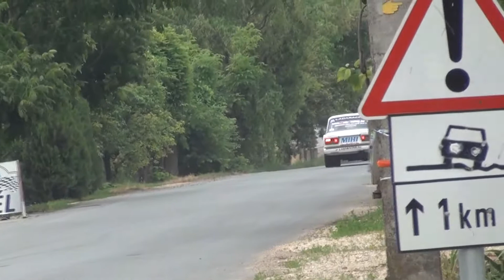Mihályi Cziglédi Tótkomlos külső videó RSV